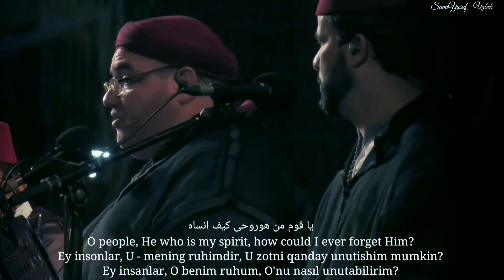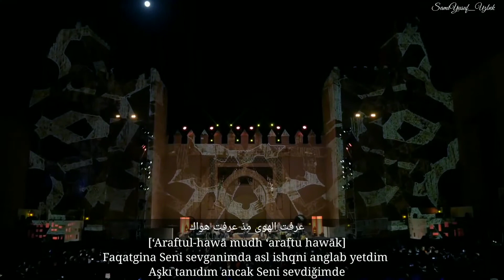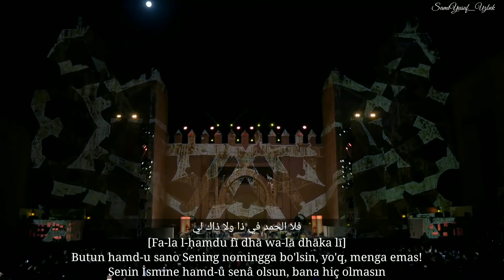Sami Yusuf - I Only Knew Love (Uzbek Turkish English Arabic)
"'Araftul Hawa" | I Only Knew Love

I only knew love when I knew love of Thee,
I sealed up my heart against Thy enemy.
I stood long in converse with Thee, who doth see
My heart’s inner secrets, but Thou I don’t see.

My love is twin loves, yet the twain are for Thee,
The first’s for Thy love, and the other’s for Thee.
And as for the first, which is love of Thy love:
Remembrance complete, not distracted from Thee,

‘Araftul-hawā mudh ‘araftu hawāk
Wa-’aghlaqtu qalbī ‘alā man ‘ādāk

And as for the second: my true love of Thee,
I see Thou as present in all that I see.
All praise to Thy name, and no praises for me,
For Thine is the glory in all unity,

’Uḥibbuka ḥubbayni, ḥubba l-hawā
Wa-ḥubban li-’annaka ’ahlu l-lidhāk

Fa-’amma l-ladhī huwa ḥubbul-hawā
Fa-shughlī bi-dhikrika ‘an man siwāk

Wa-’amma l-ladhī ’anta ’ahlu l-lahu
Fa-lastu ’ara l-kawna ḥattā ’arāk

Fa-la l-ḥamdu fī dhā wa-lā dhāka lī
Wa-lākin laka l-ḥamdu fī dhā wa-dhāk

Izoh: Ushbu video materialni tayyorlashda YouTube platformasidagi ba'zi bir videolardan ijodiy foydalanildi. Bunda hech qanday tijoriy maqsad ko'zlanmagan, yagona maqsadimiz: Sami Yusufning ijodini yanada ommalashtirish va muxlislarga turli xil video kliplarni ulashishdir!
Note: In the preparation of this video material, Some videos from the YouTube platform were used for creative purposes. There is no commercial purpose to it, our Only Goal is to further popularize the work of Sami Yusuf.